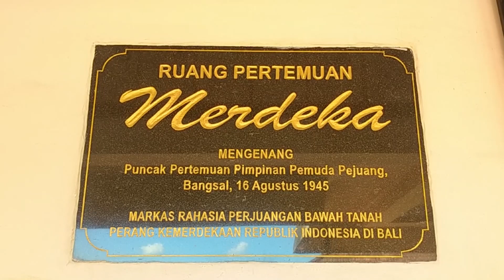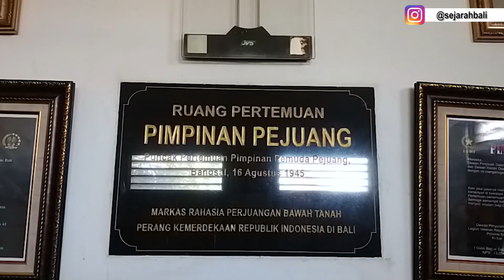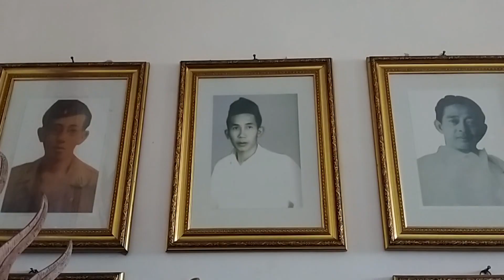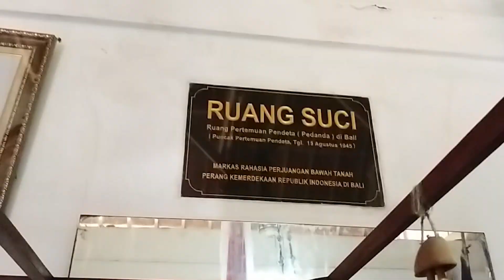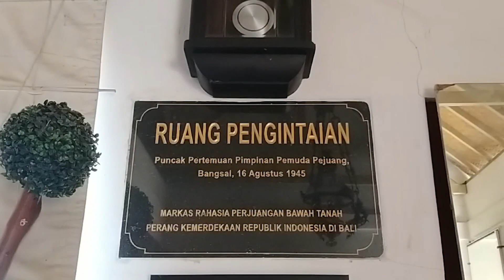MARKAS RAHASIA PERJUANGAN BAWAH TANAH RAKYAT BALI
Banyak peninggalan bersejarah sebagai saksi bisu perjuangan para Pahlawan kemerdekaan khususnya di daerah Bali beberapa masih terlihat berdiri kokoh.

Salah satunya peninggalan zaman kemerdekaan memiliki nilai sajarah yaitu, Monumen Perjuangan Bangsal. Bangsal ini sebelumnya merupakan markas rahasia perjuangan bawah tanah perang Kemerdekaan Repubik Indonesia di kawasan pertigaan Gaji, Dalung dan Sempidi, Badung.

Adapun sejarah singkat mengenai Bangsal tersebut disampaikan, Dr. Ir Wayan Windia, menyampaikan, Bangsal tersebut dahulunya adalah sebuah bangunan tempat untuk usaha perdagangan Kopra dan Beras yang ada di pertigaan daerah Dalung, Gaji, dan Sempidi.

Selain itu, dahulu disekitar Bangsal hanya berupa hamparan persawahan sehingga, strategis untuk para pejuang bertemu.

Saat itu, perjuangan dipimpin oleh bapak Joko atau bernama lengkap Made Widya Kusuma, sedangkan tuan rumahnya bernama Alm Bagus Made Wena.

"Disanalah para Pejuang tempat berkumpul mengatur strategi dan membangun semangat kemerdekaan", katanya.

Bangsal yang telah dibanggun pada jaman Jepang tersebut, menurut Dirinya,

Begitu Jepang mendarat di Bali terlihat Jepang saat itu sangat rakus, sangat kejam.Sehingga, menimbulkan semangat ke bangsaan dikalangan para pemuda saat itu.Yang notabena tidak ingin di jajah lagi oleh bangsa lain termasuk Jepang yang sebelumnya sudah mengalahkan Belanda.

"Di bangsal ini, adalah tempat mereka berkumpul sejak tahun 1942 kemudian terus berlanjut sampai dengan terjadi perang kemerdekaan. Disana berkumpul bagaimana mengenyahkan penjajah dari bumi Bali dan sekarang disebut dengan Monumen Perjuangan Bangsal", jelasnya.

Adapun puncak Pertemuan para pejuang di Bangsal yaitu pada 16 Agustus tahun 1945. Waktu itu dibangun strategi saat Jepang ada di Bali dan di gunakan senjatanya untuk mengenyahkan penjajah termasuk Jepang.

Akan tetapi, Saat itu akhirnya Peta sudah dibubarkan oleh Jepang senjatanya di ambil semua oleh Jepang karena, merasa takut dibunuh oleh senjatanya sendiri.

Selanjutnya setelah Jepang pergi dari Indonesia, Indonesia merdeka timbul perang kemerdekaan karena, Belanda ingin menjajah lagi di Bali dan Indonesia setelah Jepang kalah.  Maka, di Bangsal juga tempat berkumpul para pejuang untuk menghimpun dana, kemudian tempat bagi para pejuang untuk singgah.Khususnya Pejuang yang ingin ke Tabanan singgah di Bangsal.

"Saat itu, jika ingin mengirim rangsum atau sumbangan untuk para pejuang setelah terkumpul dana simpannya di Bangsal. Jadi, Bangsal yang sekarang adalah tempat untuk pusat perjuangan di bawah tanah karena, disalah orang-orang berkumpul untuk berada di bawah tanah agar tidak diketahui oleh Belanda dan Jepang", paparnya.

Dahulu para pejuang aman berada di Bangsal dikarenakan terdapat loteng, jadi dapat memantau  persawahan.

Sehingga akan mengetahui, siapa saja yang lewat saat itu, jika yang lewat para penjajah atau antek- anteknya maka, para pejuang akan turun ke lantai 1 ke Lubang perlindungan agar tidak di ketahui oleh Belanda.

"Di bawah bangunan itu juga ada sungai tempat para pejuang mengalirkan makanan ke hilir bagi para pejuang yang ada di sebelah selatan dari monumen perjuangan Bangsal. Sungai kecil tersebut persis berada di bawah monumen perjuangan Bangsal dan sungainya saat ini masih ada", bebernya.

Di Bangsal ada juga lubang-lubang tempat perlindungan, ruangan tempat kumpul-kumpul para pejuang ada ruangan suci yang dulu digunakan oleh para pendeta atau para ahli spritual yang digunakan untuk dapat mengusir penjajah lewat kekutan spritual.

Sembari Windia menambahkan, sampai saat ini bangunan berada di Bangsal masih asli dan dipelihara dengan baik. Meskipun direhab di bawahnya dan bangunannya diangkat ke atas berupa loteng yang dulu lantai 2 sekarang dijadikan lantai 3.